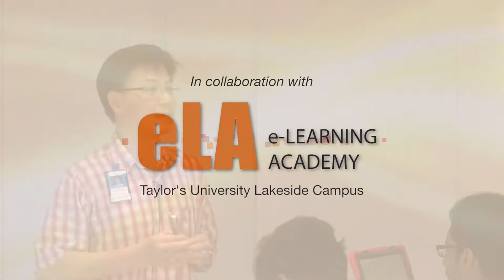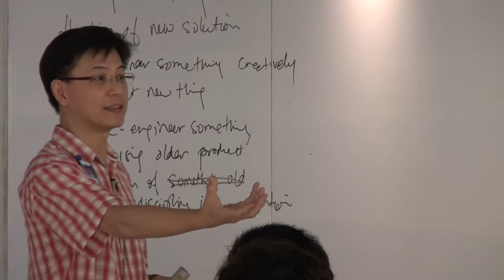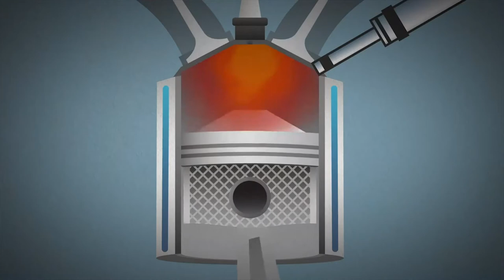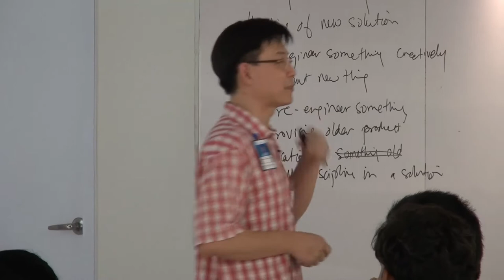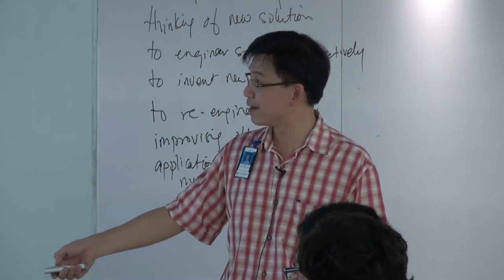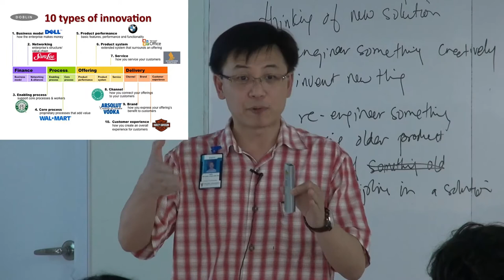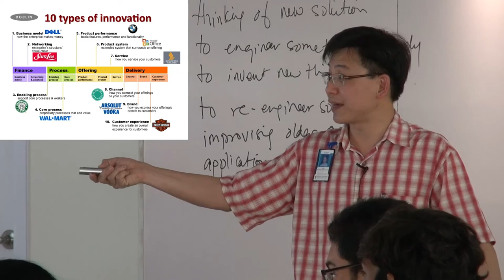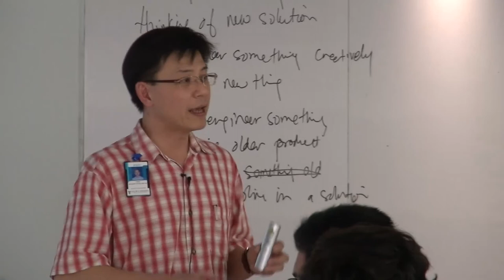MOOC@Taylor'sUniversityLecture 7:Engineering Innovation&Future of Humankind by Dr. Edwin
An introduction of world history from the Big Bang to present day that identifies the key milestones of the human civilization.
MAJOR HUMAN CIVILIZATION

Review of the major human civilisations in a chronological order.
Modern humans
Eastern Mediteranian Civilizations
African & Asian Civilzations
Ancient American Civilisations
AGRICULTURAL REVOLUITION

Technological tools that enabled the hunters, gatherers to cultivate crops and the role this played in the agricultural revolution.
SCIENTIFIC REVOLUTION

The growth of human population and the accumulation of skills and knowledge and the role that scientific tools (such as telescope, etc...) played in the way we observed and perceive the world. The
Scientific Method
INDUSTRIAL REVOLUTION AND MARKET ECONMY

Technology and the applications of science.
Human behaviour and market economy
INFORMATION REVOLUTION

From Steam Engine to the computer.
The internet & Changing Culture, Business, etc..
KNOWLEDGE AND INFORMATION

Knowledge Economy
21ST CENTURY GRAND CHALLENGES

Reflection: Past, Present & Future
The Grand Challenges
INNOVATION AND THE FUTURE

What is Innovation?
Engineers, Innovation & Business
COLLABORATION BEYOND ENGINEERING

The World is Flat
Multidisciplinary Teams
Collaboration versus Competition.
ENGINEERING AND ETHICS

Engineering Ethical Framework
Examples & Case Studies
GREEN REVOLUTION

A new revolution is brewing. It is the sustainability. We are talking about it but it is yet to become a way of life. Engineers can play a major role in making this happen.

​Professor Dr Mushtak Al-Atabi

This module will be led by Professor Dr Mushtak Al-Atabi. Prof Al-Atabi is a Mechanical Engineer by training and currently is the Dean of the School of Engineering at Taylor's University in Malaysia. He earned his PhD from the University of Sheffield in the UK and he is a Chartered Engineer and is a Fellow of the Institution of Mechanical Engineers in the UK. Prof Al-Atabi is a frequent speaker at international conferences and he delivered training and consultancy to corporates ranging from banks to energy companies.